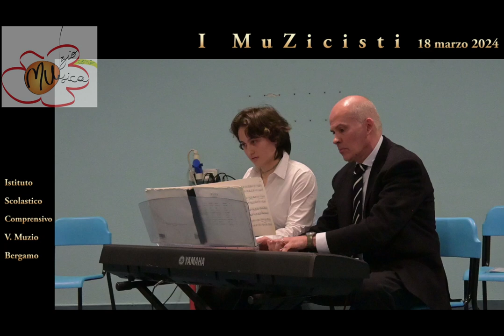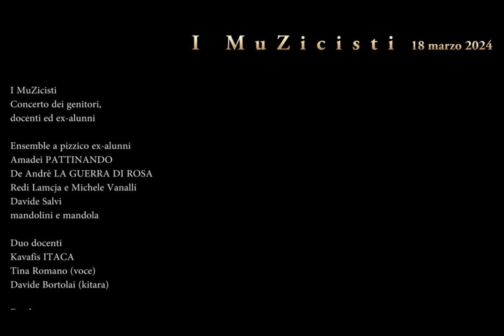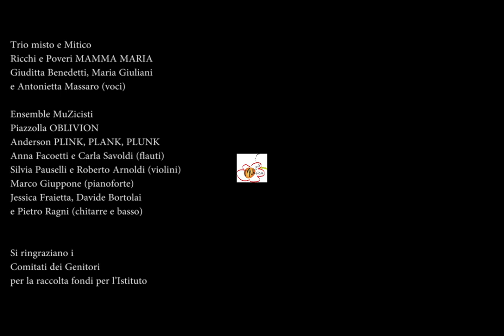I MuZicisti 2024 - I.C. V. Muzio Bergamo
Un concerto con genitori, ex-alunni, docenti e collaboratori scolastici per condividere la musica e la bellezza dello stare insieme.